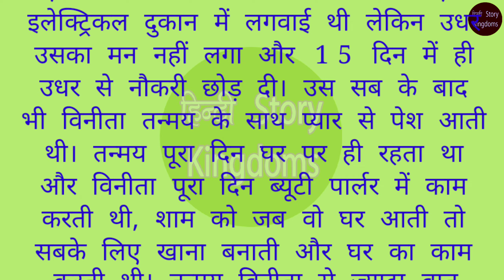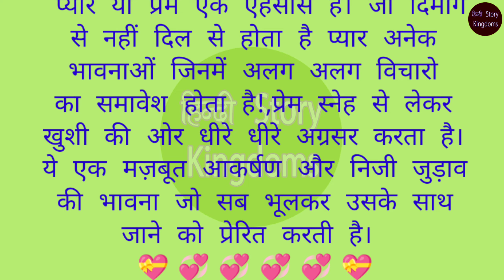प्यार में ही बदलने की ताकत है || Hindi Love Story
प्यार में ही बदलने की ताकत है || Hindi Love Story || @Hindistorykingdoms